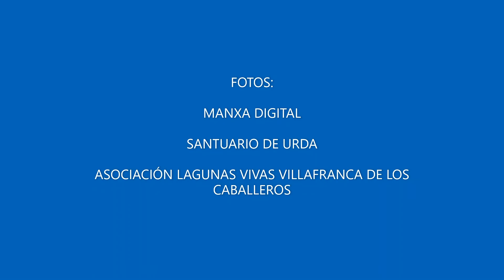1 de mayo de 2021